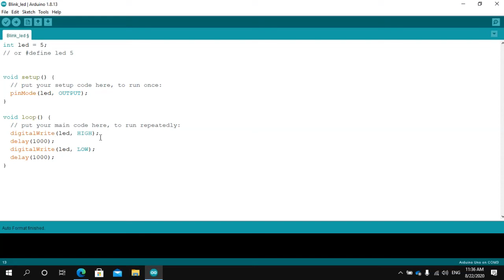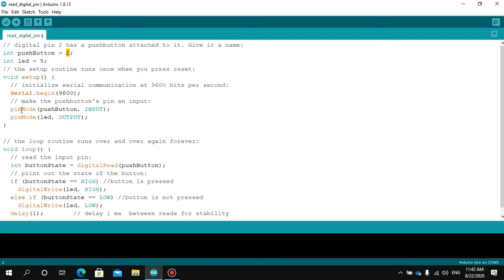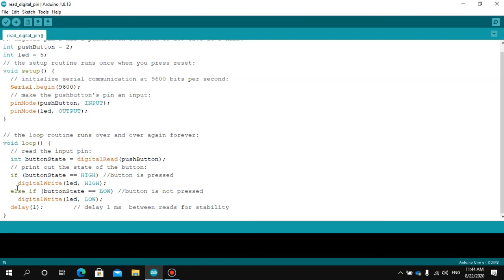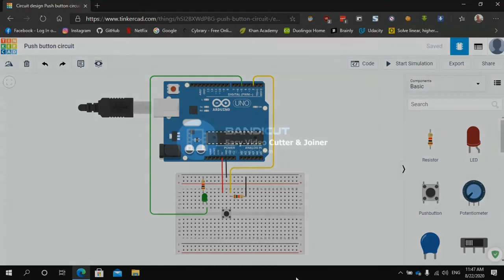Digital IO operations